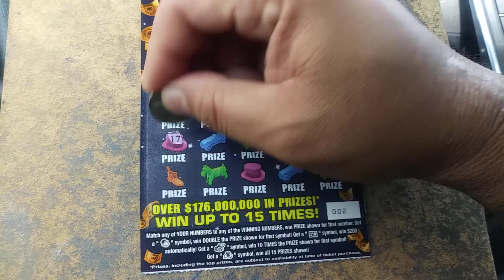Florida lottery scratchoff #7782